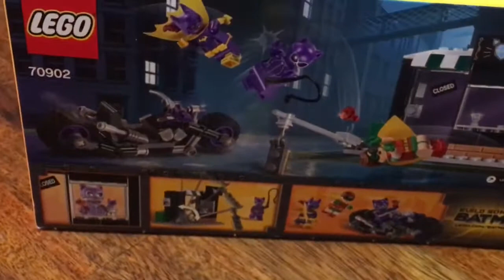Mega Bloks vs Lego: a friendly building competition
Mom - Ty
Dad - Jake
Kurtis 20
Austin 18
EmberLee 12
Bridger 10
Theron 8

OUR VIDEOS!!

BEFORE YOUTUBE!